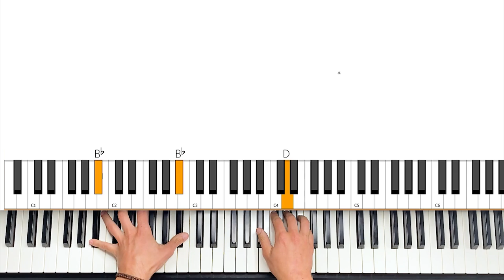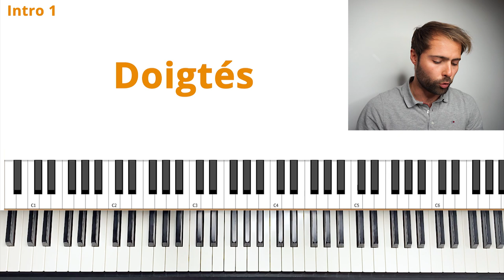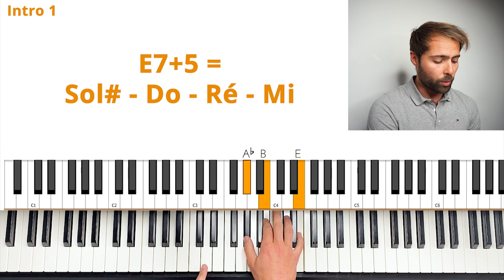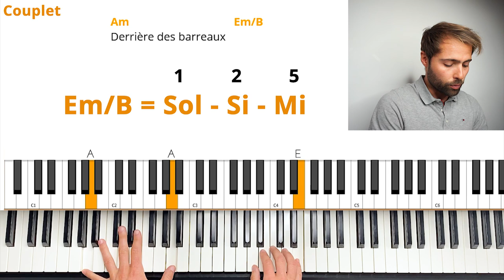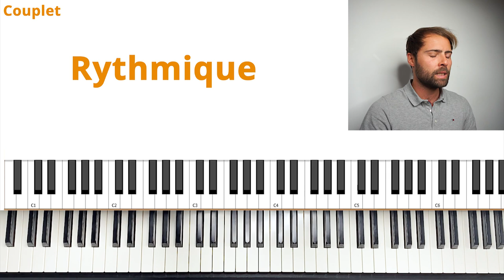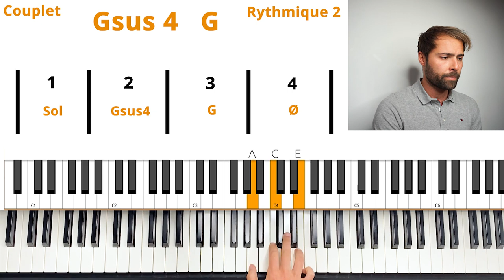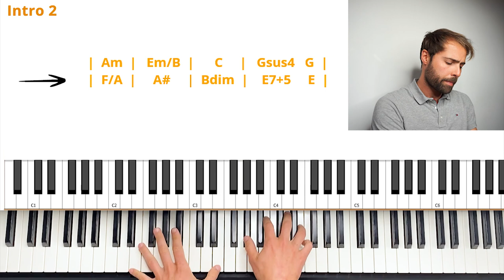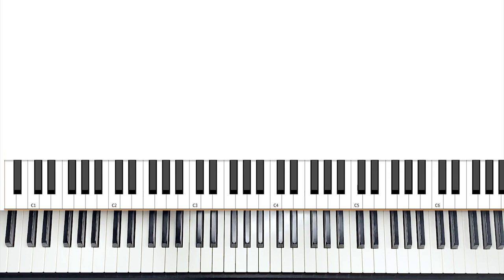Comment jouer "DIEGO" - Michel Berger au piano | Tutoriel PianoVoix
Cette vidéo est un tutoriel de piano-voix pour apprendre à jouer et chanter DIEGO de MICHEL BERGER. C'est une leçon de piano qui explique étape par étape comment jouer l'Intro et le Couplet.

➜ A  PROPOS  DES  SESSIONS  PIANO-VOCALES :
Mon nom est Nicolas et j'aide les pianistes débutants à jouer et chanter des chansons, même sans connaissance du solfège.

Je vous partage mes 20 ans de pratique du piano-voix à travers mes tutoriels animés, afin de vous apprendre les concepts d'accords et de l'utilisation de la notation internationale.

➜ CHAPITRES  📚  :
00:00 - Aperçu
00:22 - Tonalité et Structure
02:01 - Intro 1
08:33 - Couplet
17:54 - Intro 2
21:06 - Rendu global